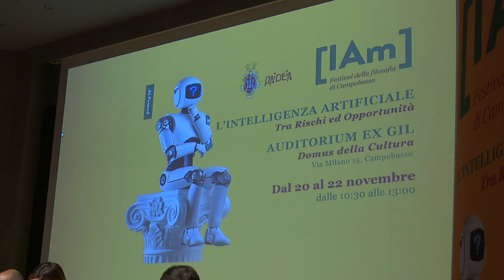A Campobasso la seconda giornata del Festival della filosofia - 21/11/2024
Servizi TG | A Campobasso la seconda giornata del Festival della filosofia | 21/11/2024